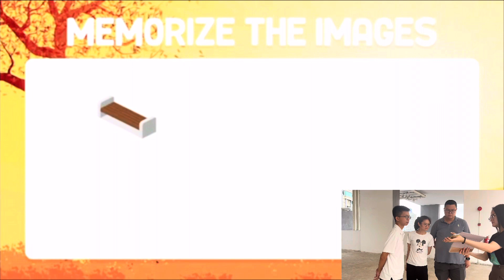"CONFORMITY IN MEMORY RECALL" - A222 SSYS2023 (B) SOCIAL PSYCHOLOGY - SOCIAL EXPERIMENT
CHAN XIU HUI 277873

As refer to The Asch conformity experiments have shown that conformity is a powerful force that can influence our memories.
In social psychology, conformity is the tendency to adjust our thoughts, feelings, and behaviours to match those of others. This is based on the theory of conformity, which suggests that people are often influenced by the opinions or behaviours of others in their social group, even if those opinions or behaviours are incorrect or irrational.

Social experiment on the topic of social influence with the title "Conformity in Memory".
- Methodology: Asking participants to memorize the pictures or details of a video that shows, which differentiates the conformity in the memory of pictures and memory of the video.
- There will be one real participant with two fake participants in a memory test. Fake participants will be instructed to give opposite or other answers about the pictures or video to create a situation where the real participants are under social pressure to conform to the answers of the fake participants.
- The response was whether they change the answer that they said at the beginning after being affected by the fake participants will be recorded.